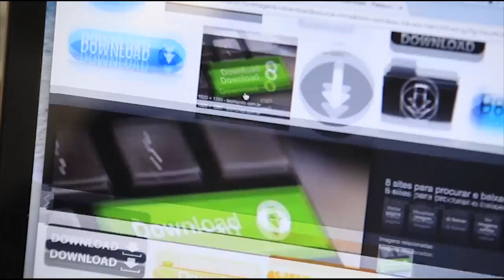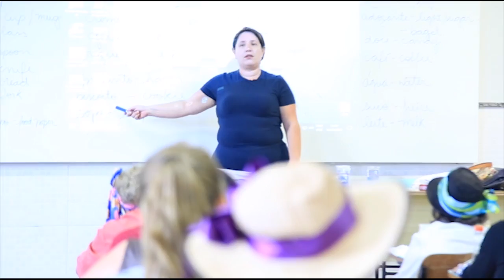Unasp cria maneira divertida para ensinar inglês para terceira idade | Revista Novo Tempo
Para ajudar os alunos mais experientes se naturalizarem com a língua inglesa, a faculdade da terceira idade, achou uma maneira divertida de ensinar inglês.